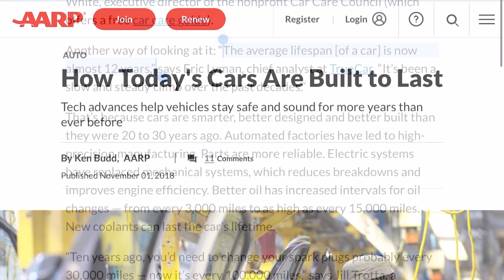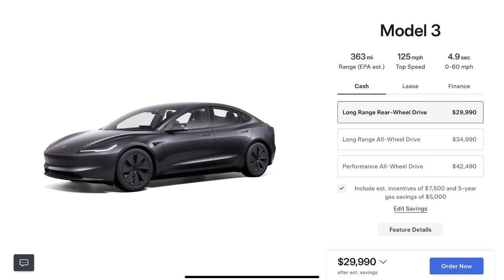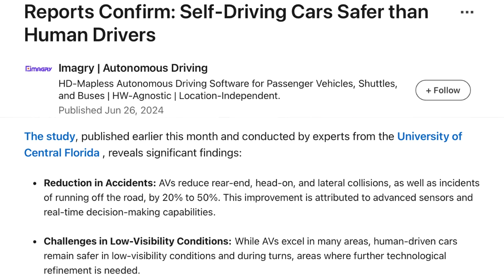Tesla FSD Predictions a REAL Timeline for Wide Adoption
The Tesla Robotaxi event is today. Whether it's Tesla FSD, Waymo, or another self-driving car company, the timeline for wide adoption is a ways out. Do you agree or disagree with these predictions? Here are the other Tesla videos I mentioned...